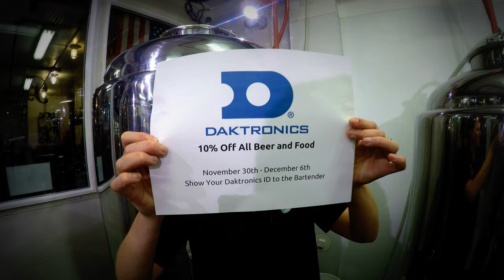Daktronics Week at Wooden Legs Brewing Company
This week (Nov 30 - Dec 6) is Daktronics week at Wooden Legs Brewing. Cheers!